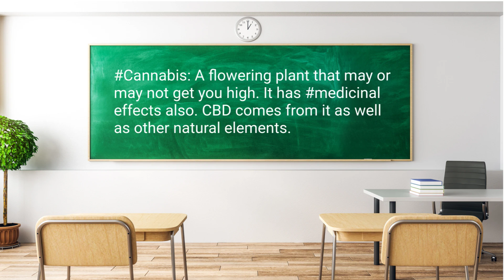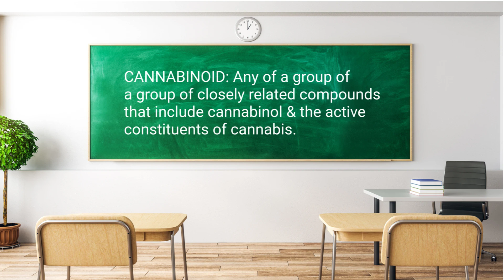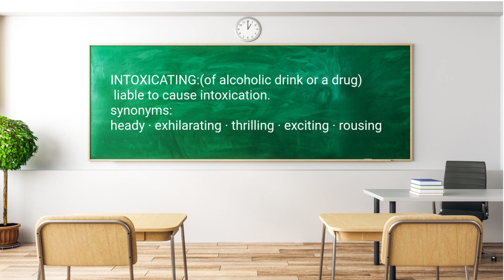Know everything about CBD, Cannabidiol in 2022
January is national CBD month in the USA. Learn about what the benefits of CBD or Cannabidiol are, if any.